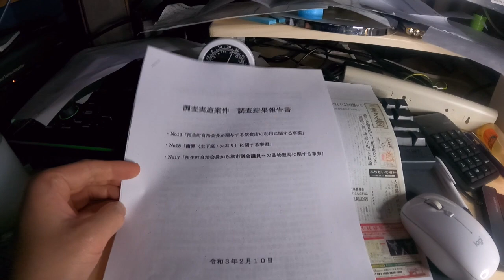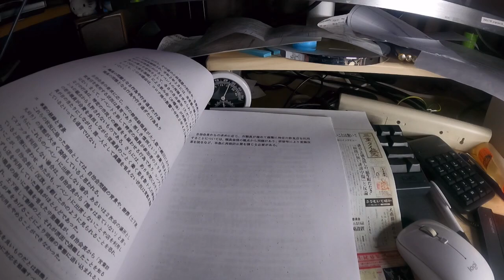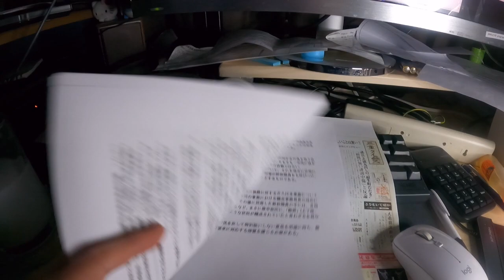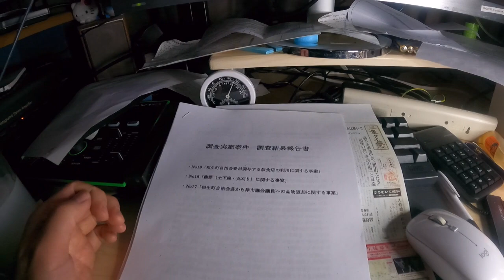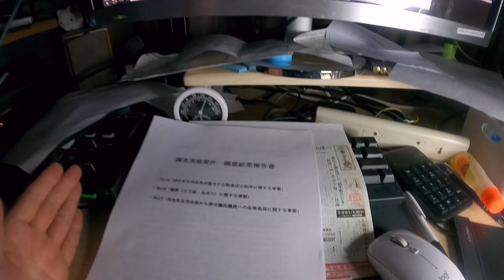【三重県津市相生町自治会長問題】誰も反省していないし、同じことがまた起きる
「同和」の2文字を誰も言い出せないことに闇があります。